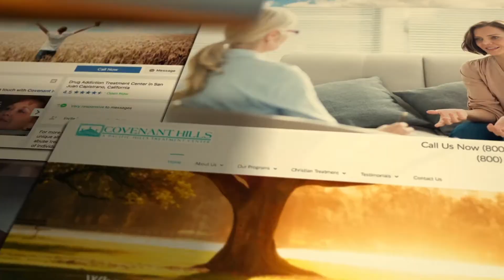Covenant Hills Treatment Process | Covenant Hills Treatment Center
"We believe that the addiction is a symptom of a deeper issue of the heart."

Covenant Hills treats the body, mind, and spirit. It is our belief that most patterns of addiction are really symptoms of a deeper issue of the heart that can only be addressed in the context of relationship, respect, and grace. This process includes addressing mental and emotional health as well as relational and cognitive health. The physical aspect of our program is to get your body in better physically, to cleanse it from toxins and drugs, and to incorporate a healthier diet to provide important nutrients for your body.

Everything we do is designed to draw struggling individuals outside of themselves and point them to God in a transformational way and to tap into our amazing support group post-treatment. Together, this whole person approach provides the ideal opportunity for long-term wellness, balance, and happiness.

COVENANT HILLS TREATMENT CENTER  |  Breaking the Chains of Addiction for Over 25 Years